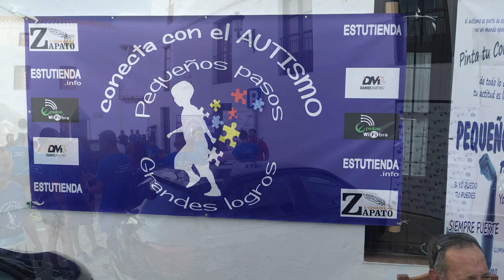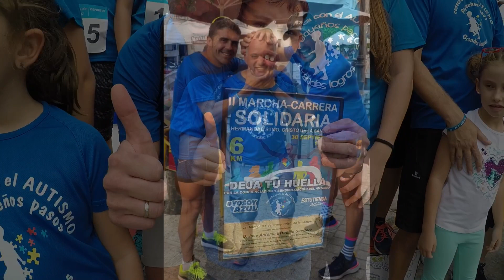Conecta con el Autismo 30/Sept/18